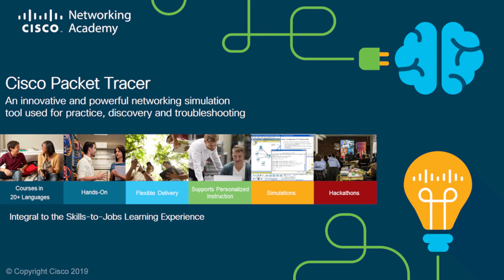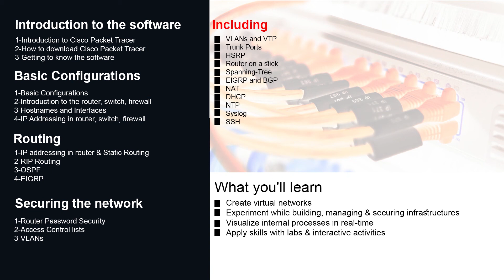01-Course Content Cisco Packet Tracer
In this course, you will learn the basics of designing a network with the help of a simulator called Cisco Packet Tracer. Design, implement and secure a network entirely on your own!

This course will introduce the students to the basic handling and functioning of Cisco networking components and their simulated behavior in a real network.

Who this course is for:
Cisco Packet Tracer Beginners
Cisco CCNA Certification Students
Junior Network Engineers
Computer Networks Students in College
Course content

Introduction to the software

 1-Introduction to Cisco Packet Tracer
 2-How to download Cisco Packet Tracer
 3-Getting to know the software

 Basic Configurations

 1-IP Addressing in PC
 2-Introduction to the router
 3-Hostnames and Interfaces
 4-IP Addressing in router

 Routing
 1-IP addressing in router & Static Routing
 2-RIP Routing
        3-OSPF
        4-EIGRP

 Securing the network
 1-Router Password Security
 2-Access Control lists
 3-VLANs